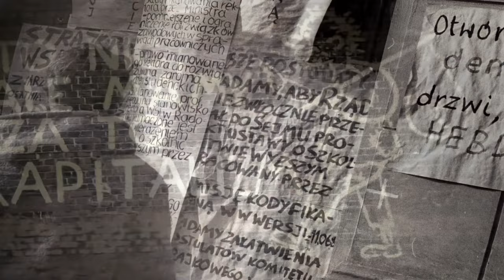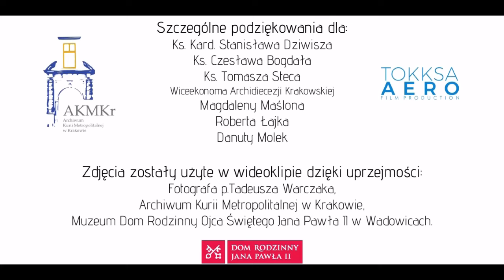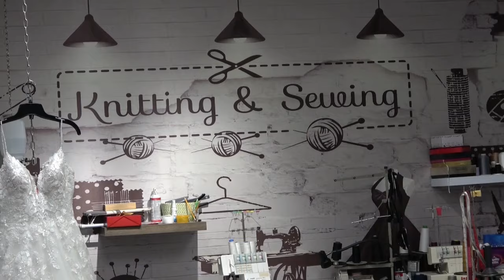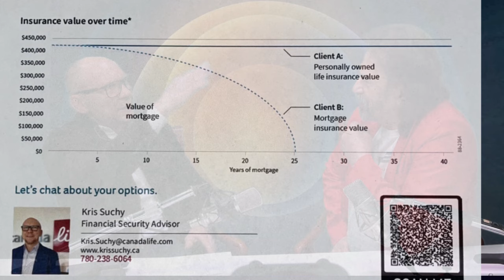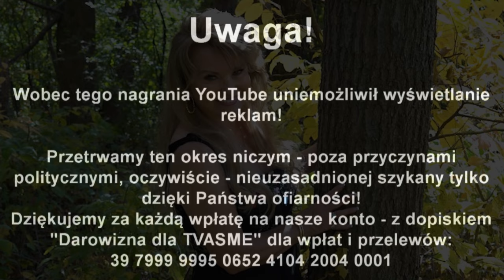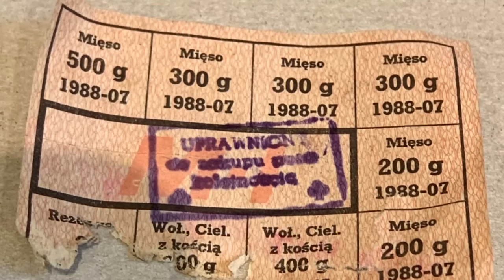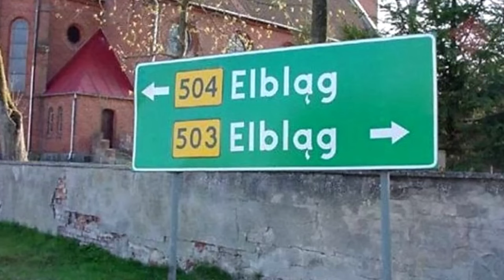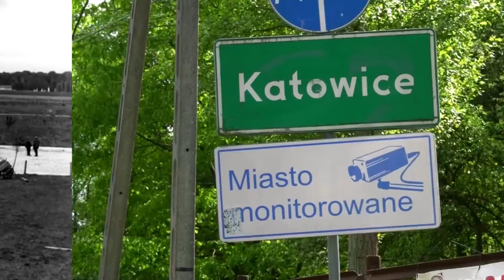POLSKIE RADIO EDMONTON NR 1077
Wiadomości-Wywiady-Komentarze-Muzyka